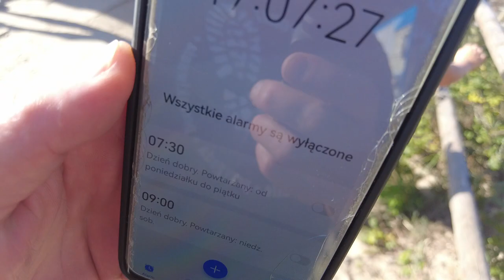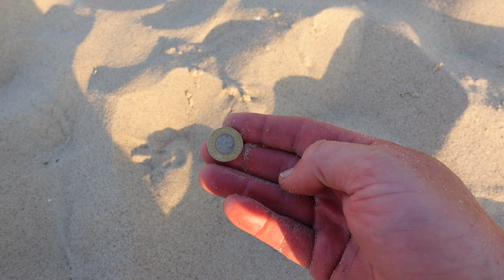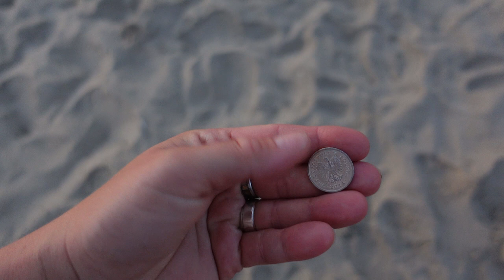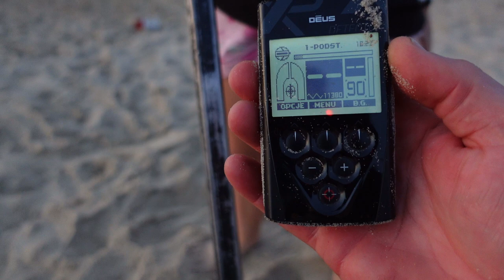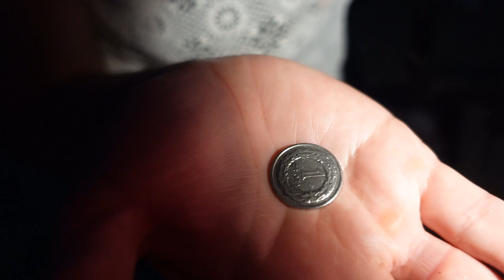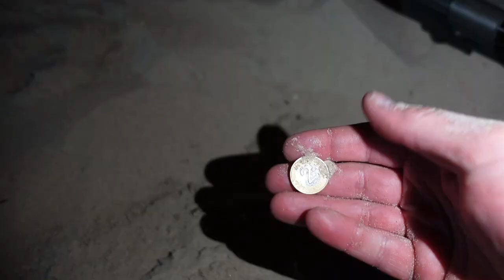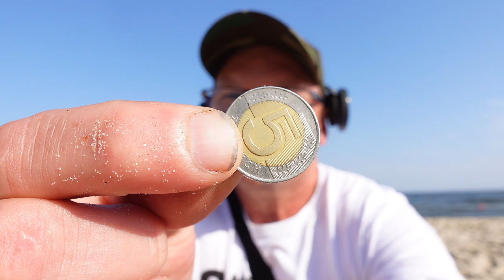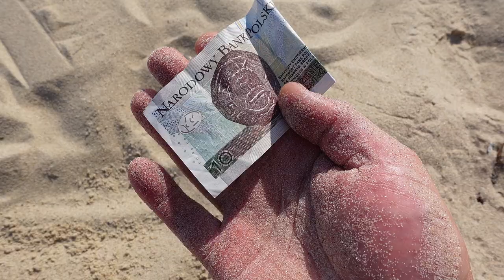Pieniądze, biżuteria, rzeczy osobiste i...? Zobacz Sam! To Ciebie zaskoczy. Wakacje w Stegnie #2023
W filmie „Co ludzie gubią  na plaży ”Rodzinka Detektorów PL - Krzysztof, Ewelina i Hania - zapraszają na wakacyjną wizytę nad morzem. Ich cel? Odkryć tajemnice i skarby, które pozostawią po sobie ludzi na plaży szczytu sezonu.

Podczas upalnego sezonu wakacyjnego, plaża w Stegnie tętni życiem. Tysiące ludzi spędzających tam czas, relaksuje się na piasku i kąpie się w morskiej wodzie. Rodzinka detektorystów PL postanawia się przyjrzeć  temu, co zostawiają po sobie plażowicze. Z wykrywacza metali wyruszają na poszukiwanie licząc na to, że znajdą pieniądze i biżuterię. Natomiast okazuje się, że plażowicze postawiją po sobie też inne rzeczy: zabawki, ubrania, bieliznę i przedmioty, które pozwalają im relaksować się nad nadmorskiej plaży.

Sklep stacjonarny z wykrywaczami metali:
Odkrywca Historii
ul.Piastowska 28
14-240 Susz
woj. Warmińsko-Mazurskie

Muzyka
📞Kontakt:do Eweliny: